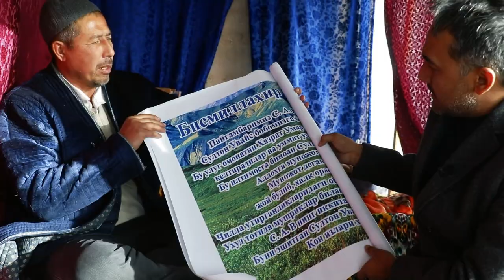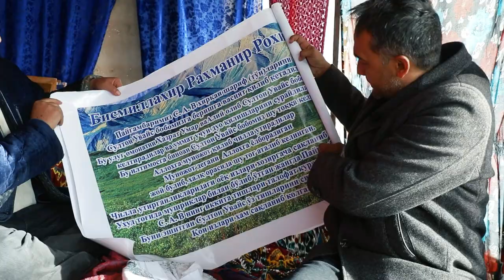ОБУНАЧИЛАРИМИЗ УЧУН МУНОЖАТ ТОГИГА БОРДИК ВА КУРЪОН ТИЛОВАТ КИЛДИК КАБУЛ БУЛСИН!!!